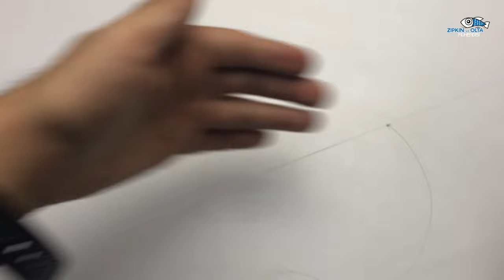5 Dakikada LÜFER TAKIMI Yapıyoruz Çok Basit | Köprü Takımı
Lüfer çıkmaya başlayınc akla 2 soru geliyor. Lüfer takımı nasıl yapılır ve lüfer takımı fiyatları. Bizde kendimiz hemen bu sorunları çzöüyoruz hemde çok ucuza. Lüfer takımı için çelik tel gerekmiyor biz sadece ip kullanyoruz. Lüfer takımı mantarı, lüfer takımına kurşun ve lüfer takımı iğnesini ayarladıktan sonra gerisi çok kolay. Sonrası ise lüfer takımına istavrit takma işi kalıyor.

"Zıpkın ve Olta Mühendisi"ne destek olmak için  "beğen" ve  "yorum bırak" ilginiz için teşekkür ederiz.✨

5 Dakikada LÜFER TAKIMI Yapıyoruz Çok Basit | Köprü Takımı